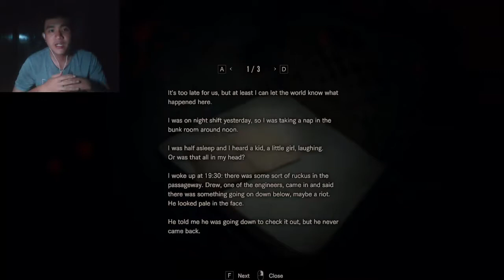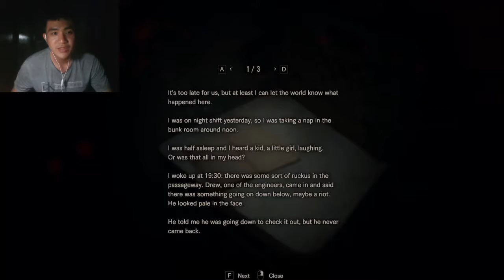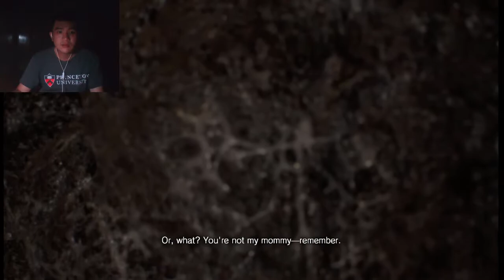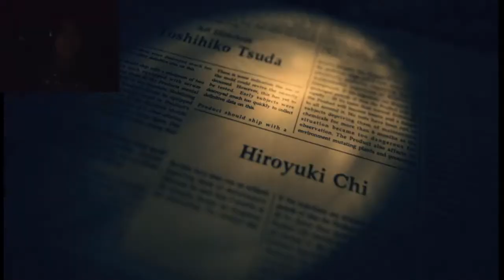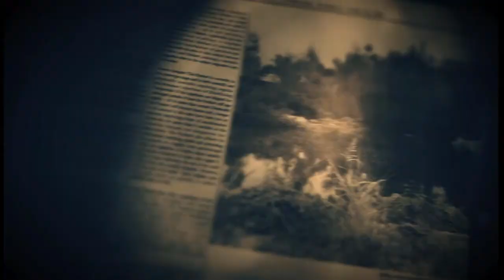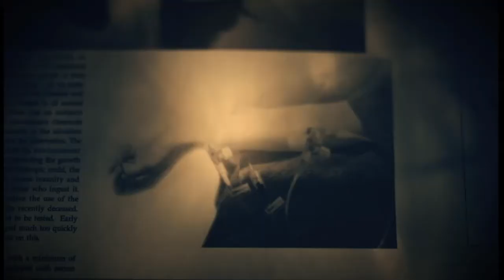[PBéo] - Bà ngoại là boss cuối O_O - Resident Evil 7 - phần cuối (8)